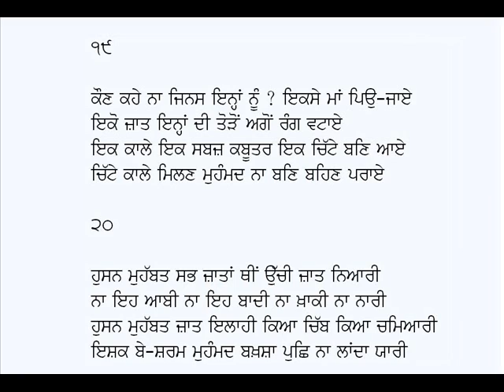Kalam-Mian Muhammad Bakhsh Dohre (Part 2)-(Punjabi Sufi Poetry)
Punjabi Dohre (Part 2)
Poet: Mian Muhammad Bakhsh
Voice: Karamjit Singh Gathwala